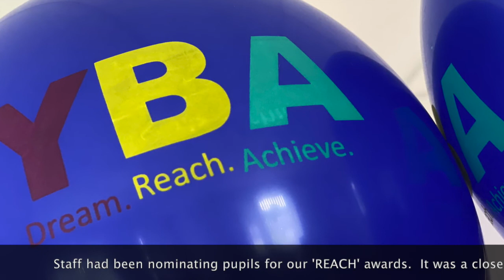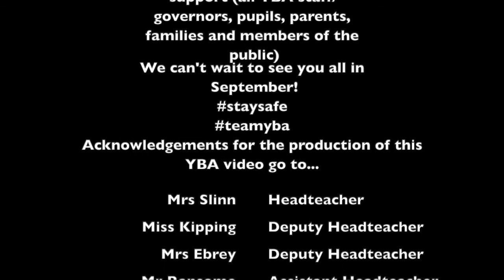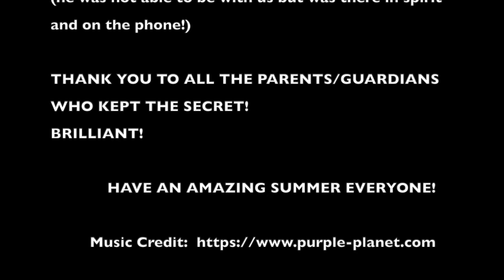YBA On Tour 'REACH' Awards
Video of our epic YBA REACH tour - pupils could not come to school to be presented with their REACH awards and so SLT and our Pastoral Team went to them! Here is the story of our tour around the YBA community.